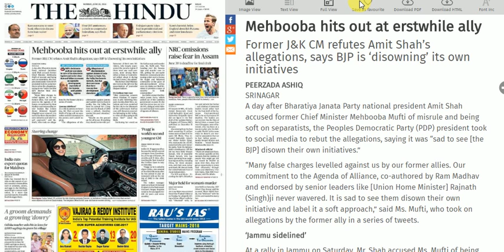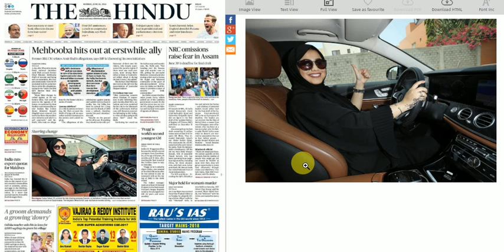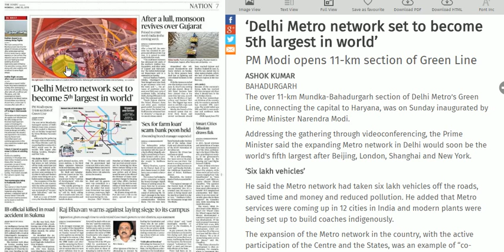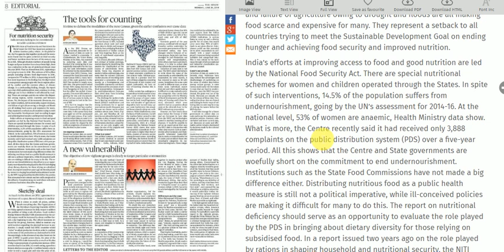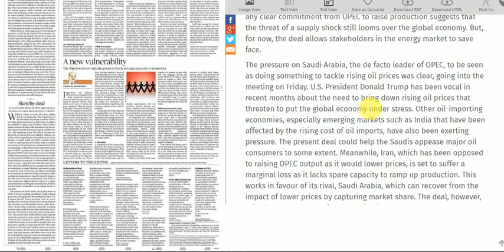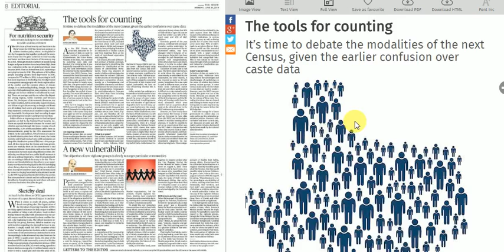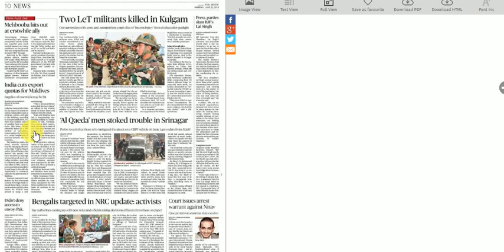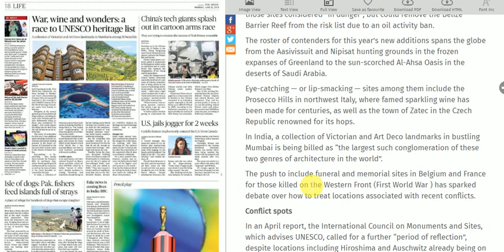Today's 25 June, 2018 The Hindu Newspaper Discussion and Editorial Analysis in Hindi/English